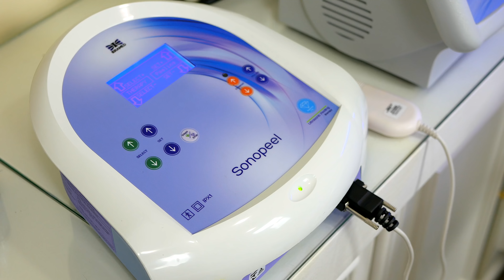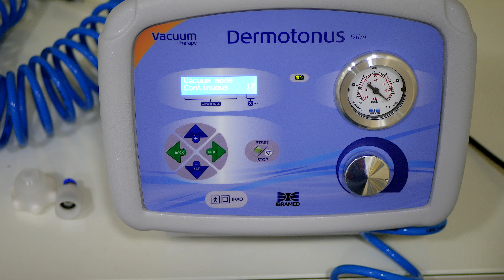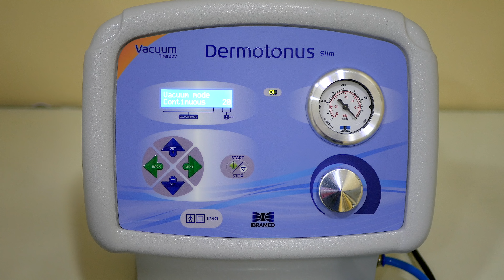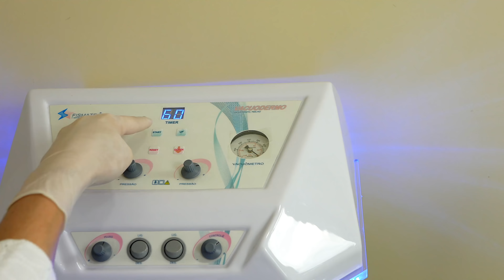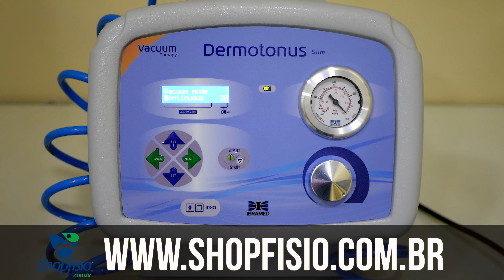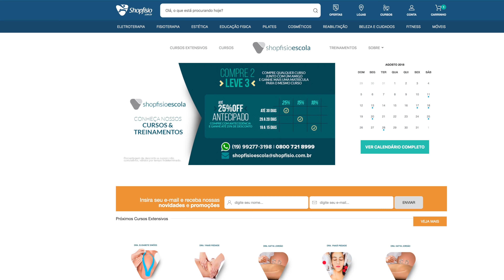PEEELING PROFISSIONAL - Os Mais Utilizados na ESTÉTICA - Patrícia Elias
LISTA DOS PEELINGS EXIBIDOS NO VÍDEO ➔ Saiba quais são os TIPOS de Peelings, Diferenças e Combinações mais utilizadas na Estética: PEELING DE DIAMANTE, PEELING ULTRASSÔNICO, PEELING DE CRISTAL, PEELING QUÍMICO, Peeling Físico, Orgânico, Enzimático, Peeling de Água, Peeling Elétrico e o Dermobrasão do Peeling Mecânico entre outros... Aparelhos Exibidos no Vídeo

Peeling é excelente para Combater Rugas, Renovar a Pele, Remover Células Mortas, Manchas de Pele, Acne não Ativa, Cicatrizes e Deixar a Pele mais Macia e Hidratada.

Oferecimento

Aprenda e se especialize, aprendendo como Fazer Peeling Profissional na SHOPFISIO ESCOLA

NOSSOS CONTATOS

Tel e WhatsApp ☏: 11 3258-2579 | 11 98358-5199

Endereço:

Rua Peixoto Gomide, 1270 - Jardim Paulista

Seg à Sex: 10:00-20:00
Sab: 10:00-16:00